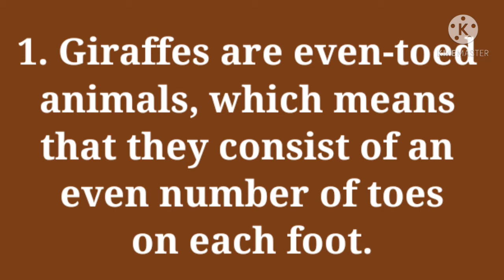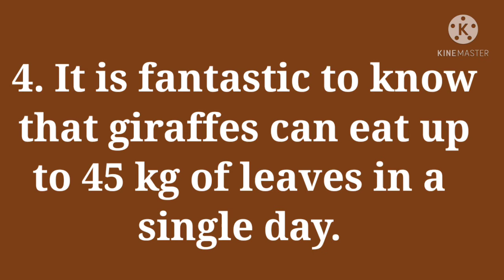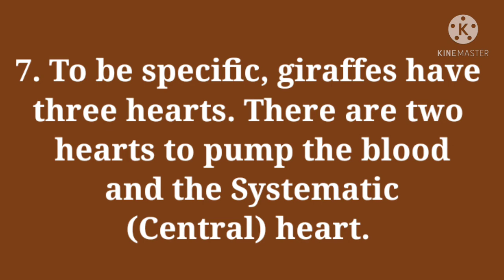10 Lines on Giraffe 🦒in English//Essay on Giraffe//Paragraph on Giraffe//Giraffe